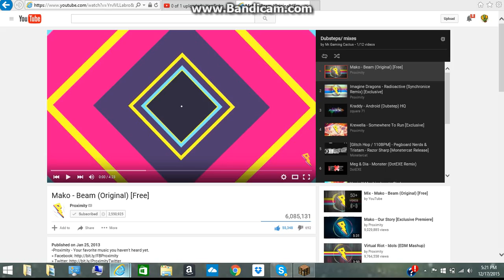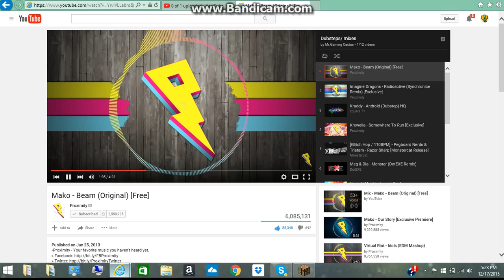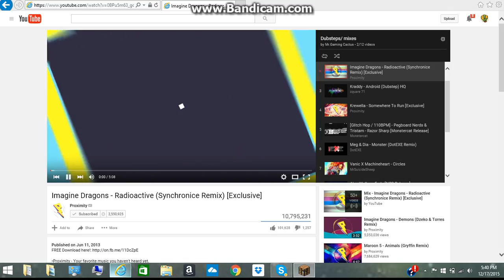Minecraft survival ep 6